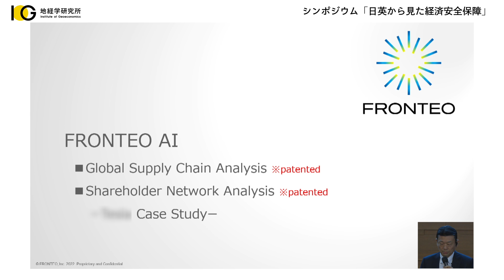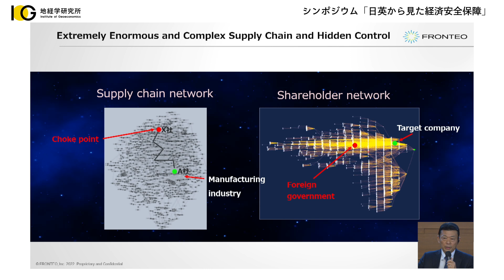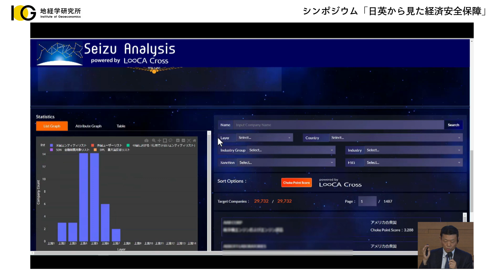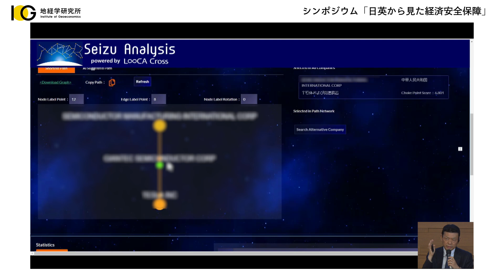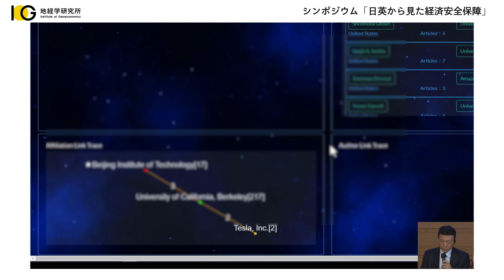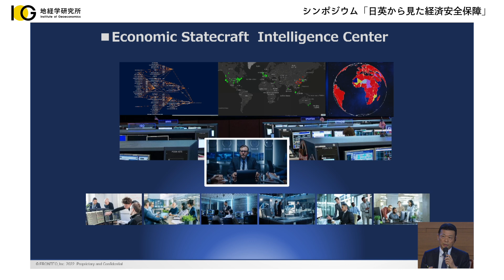サプライチェーンの強靭化（IOG主催シンポジウム「日英から見た経済安全保障」）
2022年7月26日　地経学研究所（IOG）主催シンポジウム「日英から見た経済安全保障」サプライチェーンの強靭化（Session１）

モデレーター：
神保 謙　国際文化会館常務理事・APIプレジデント

パネリスト：
ナオミ デイビス　駐日英国大使館　経済・金融参事官
守本 正宏　株式会社FRONTEO 代表取締役社長
相良 祥之　地経学研究所主任研究員

IOG主催シンポジウム「日英から見た経済安全保障」

（おことわり）本シンポジウムで表明された内容や意見は、講演者やパネリストの個人的見解であり、地経学研究所（IOG）や、登壇者らが所属する組織の公式見解を必ずしも示すものではないことをご留意ください。